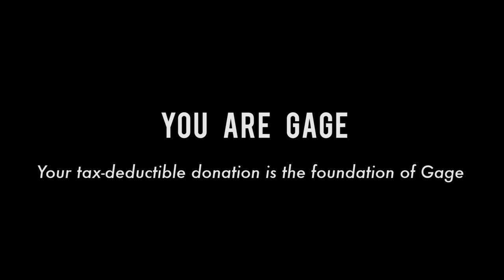Gage Academy of Art 2016 Fall Fundraiser: Christopher